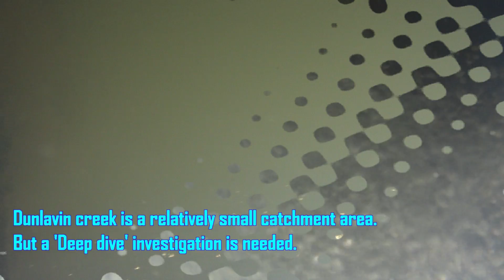115 - Junction Road Parklands - Another pollution incident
It occurs all too frequently

This video will be given to the EPA as evidence.